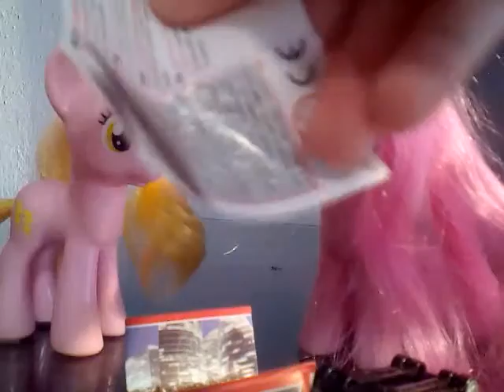The toy war(review)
Hello it is stella and i hope you like this video please say in the coments bid you ever bo a war for a toy bye and im sory if i said somthing rong and the video and in this